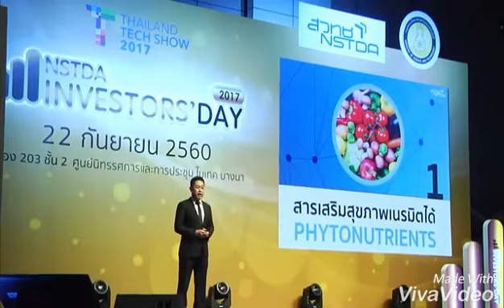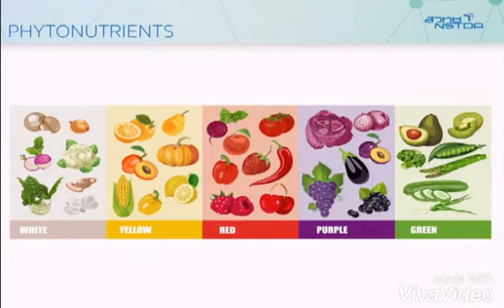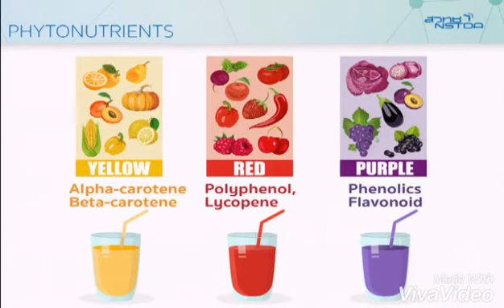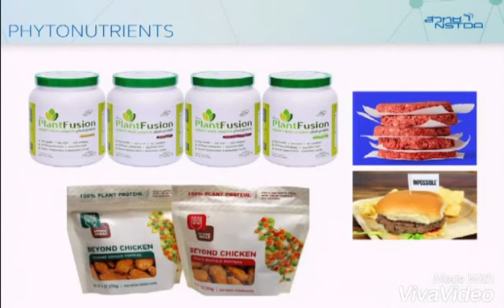อันดับ 1 เทคโนโลยีที่น่าจับตามอง โดย สวทช.